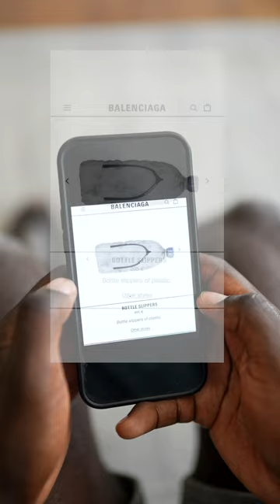Water bottle Flip-flops 🩴 Balenciaga fully taking HypeBeasts fiiiii Eeeedddiat 😩🤣